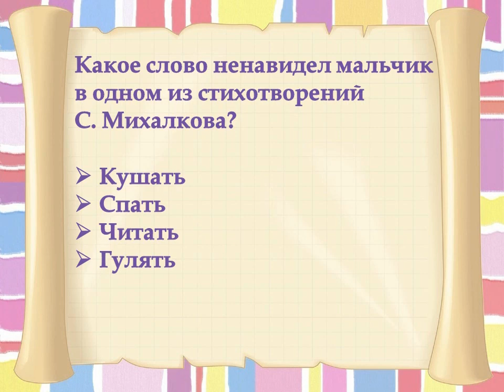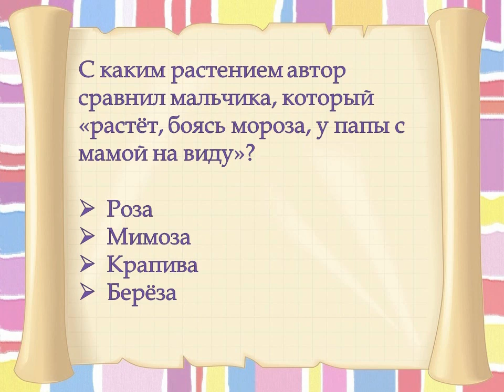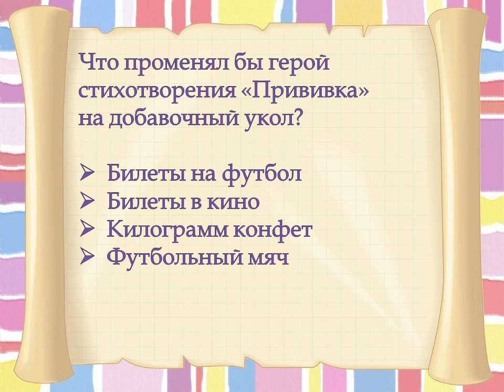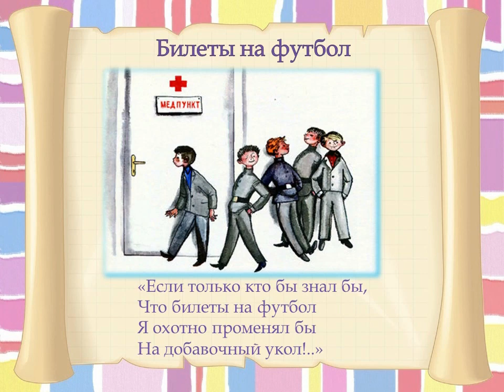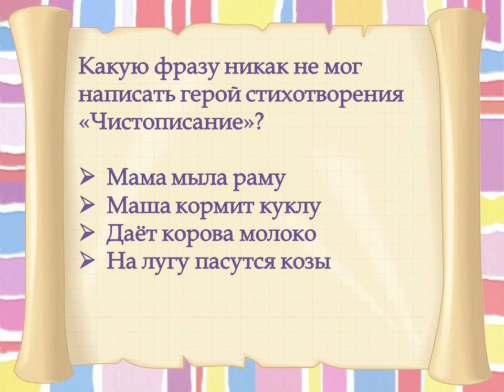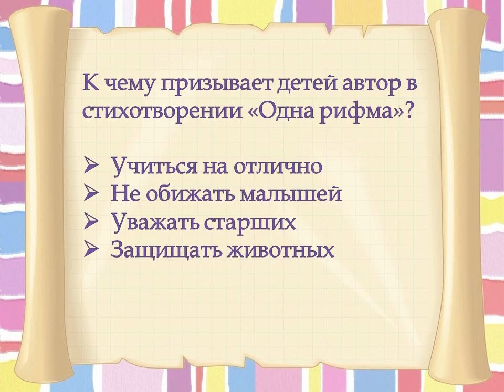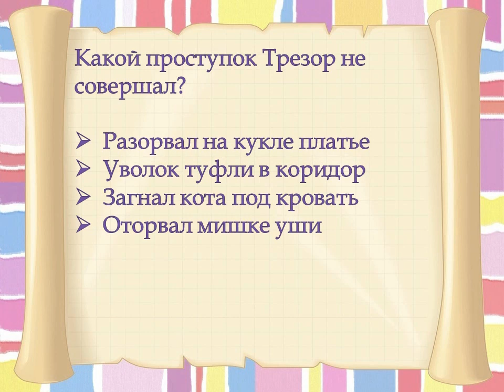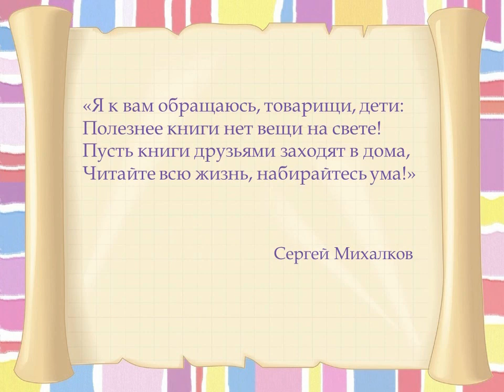«Весёлая компания» - викторина по произведениям С. В. Михалкова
В Детской библиотеке № 9 округа Майская горка юным читателям предлагают вспомнить героев, которые живут в книжках Сергея Михалкова, и ответить на вопросы викторины.